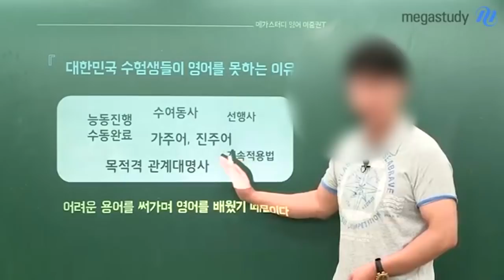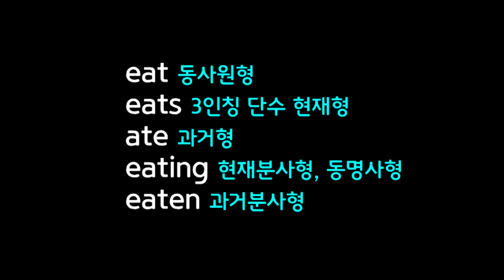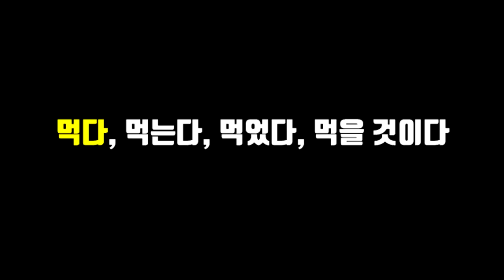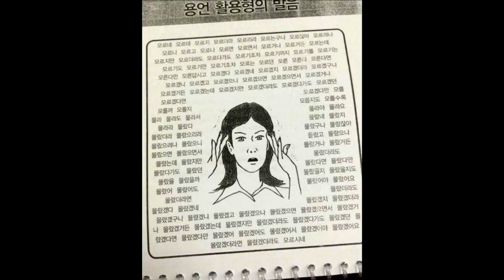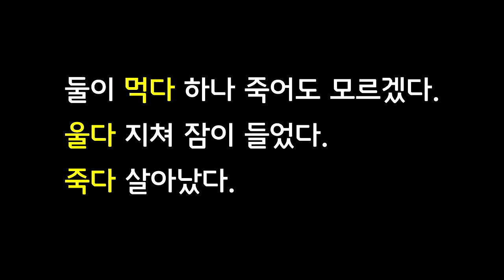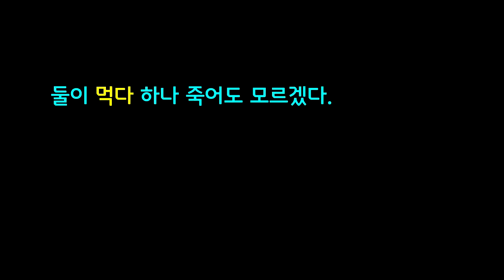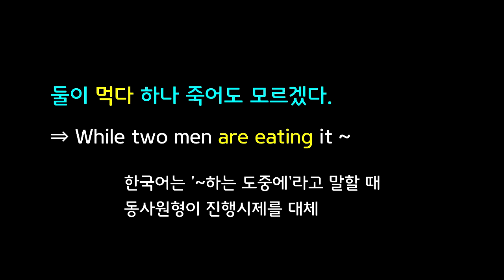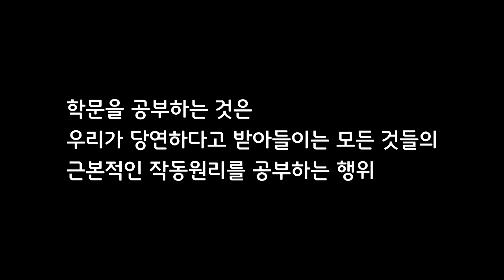영어를 공부할 때 문법용어를 알아야 하는 이유 ①